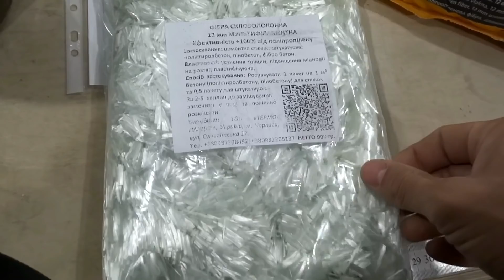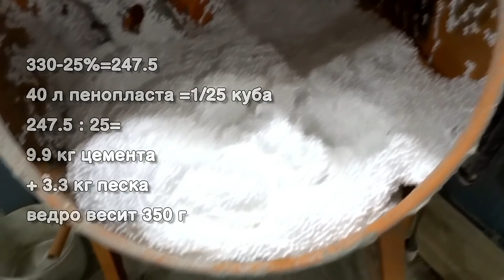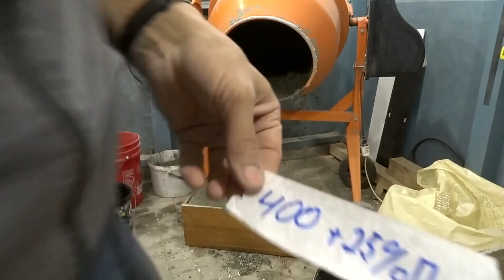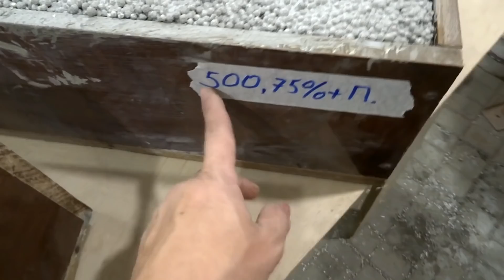🔨М400 или М500 сравнение составов полистиролбетона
Какой цемент лучше использовать для полистиролбетона?
Испытание состава ПСБ на разных марках цемента.